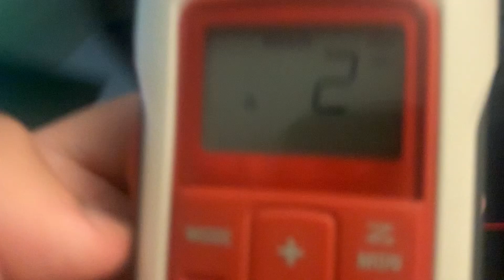SVA EXPANSION (REAL EAS#3115-3117)